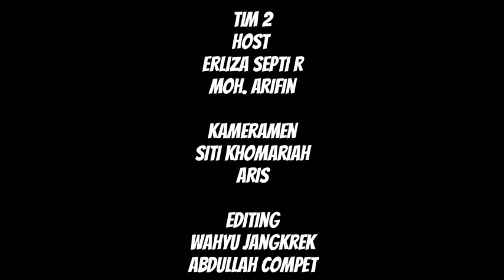Film Pendek : Kue Tradisional "Lepet" oleh Siswa SMK NU Bantaran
Lepet jagung adalah panganan ringan khas Indonesia dengan bahan dasar jagung. makanan ini dikenal di kawasan budaya Jawa di Jawa bagian tengah maupun timur. Resep pembuatannya mirip dengan lemet, tetapi bahan dasarnya bukan parutan singkong melainkan parutan jagung